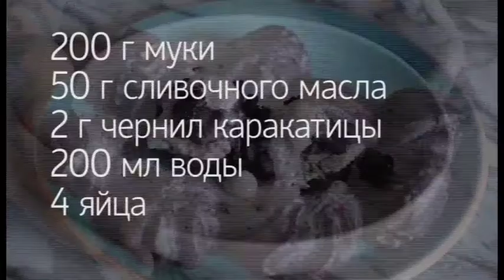Рецепт «Черные эклеры»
Рецепт к новогоднему столу от шеф-повара Ginza Project Айка Вейшторта